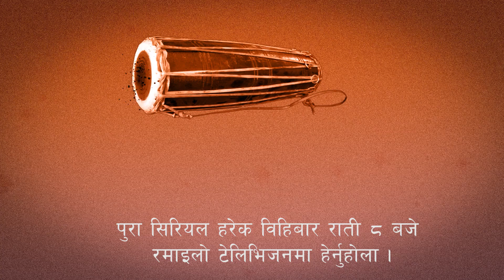Madalko Khari (मादलको खरी) EP 01। Nepali_Social_Serial | Director: Kishor Anurag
OEPL  Presents:- Madalko Khari, Nepali Social Serial.

Nepali_Social_Serial # Madalko Khari | मादलको खरी

मात्र रमाइलो टि.भी.मा डिस होम च्यानल नम्बर 104 SD/990 HD र सिम टि.भी.मा पनि हेर्न सक्नुहुनेछ |

Starting: - Kishor Anurag, Subash Gajurel, Ishwor Ballav, Gia Kunwar, Bhisma Acharya, Dhurba KC, Roshika Bogati, Sariha KC …..

Story /Concept /Director: Kishor Anurag
Executive Producer: Nidesh Adhikari
Lyrics/Music: Pragati Humagain
MUA: Aaisha Rai
Production Manager: Ishwor Ballav
Edit/Color/Sound Mix: Aanand Ghimire
Title Animator: Samir Miya
Camera: Aananda Prakhakar Ghimire
Asst. Director: Samir Rai
Director: Kishor Anurag

Special Thanks: Bikash Lamichhane/Nabina Bohora
Production advisor: Saman Adhikari
Concept: Shreesha Poudel
Presenter: Dayaram Pandey